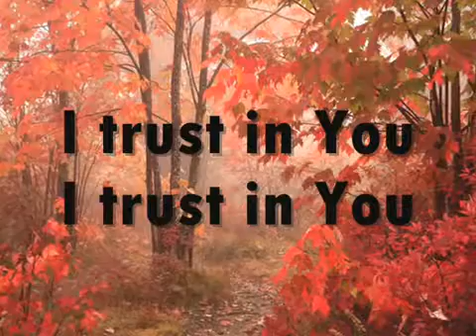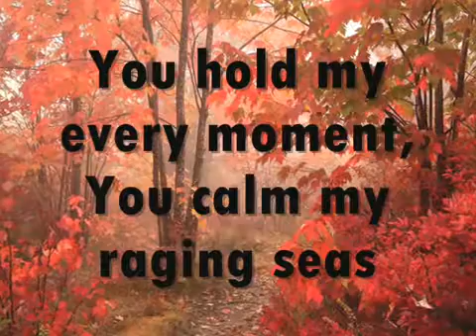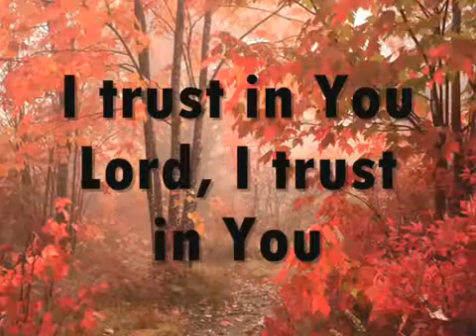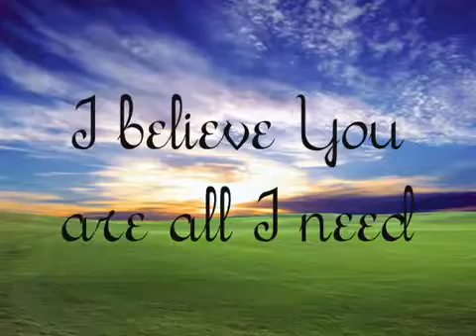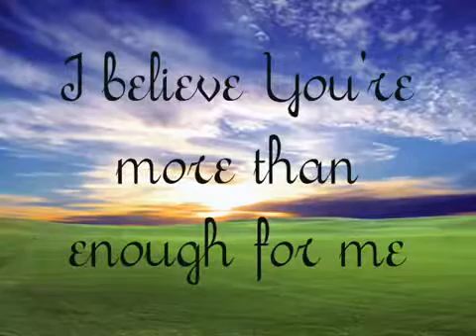Healer Kari Jobe